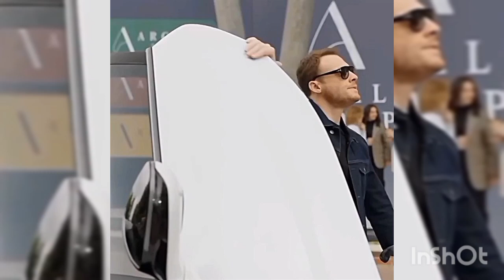HandeErcel 💕Kerem Bursin -Juntos